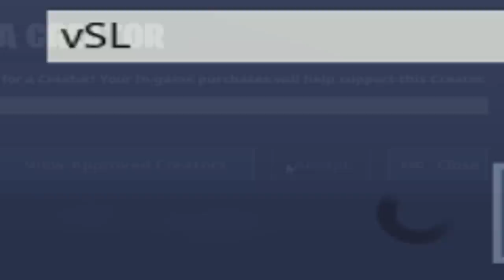تحدي البنقو في فورت نايت مع اوسمز على 100$ 😱🔥 || Fortnite Bingo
instgram : vSLooM
Steam : vSLooM & vSLooMx